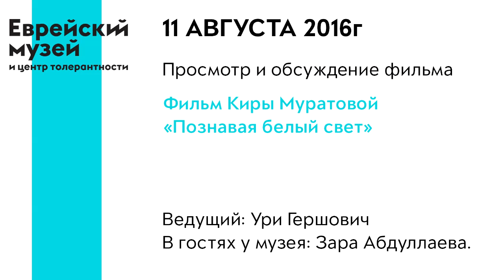Обсуждение фильма «Познавая белый свет» Киры Муратовой | Ури Гершович и Зара Абдуллаева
Фильм "Познавая белый свет" был создан кинорежиссером Кирой Муратовой на киностудии "Ленфильм" в 1978 году.
Не складываются отношения между шофером Николаем и штукатуром Любой. Девушка мечтает о большой любви, а грубоватый Николай предпочитает легкую связь. Однажды Люба знакомится с тихим и молчаливым шофером Михаилом и вскоре понимает, что к ней пришла настоящая любовь. Благодаря особой форме киноязыка, банальная история любви трансформируется в поэтическое повествование о возвышенных и сокровенных человеческих чувствах.

Ведущий: Ури Гершович.
В гостях у музея: Зара Абдуллаева.